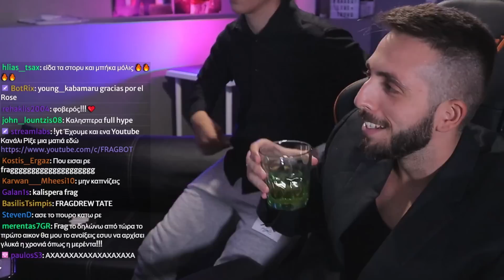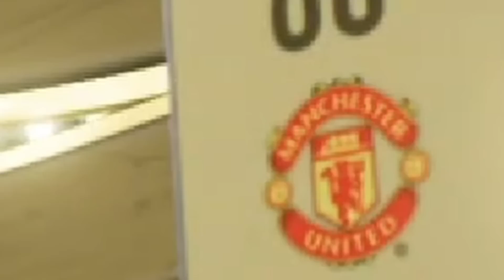ΑΝΟΙΞΑ 100 ΕΥΡΩ PACK OPENING ΣΤΟ FIFA 23 ΚΑΙ ΕΤΥΧΑ ΑΥΤΑ 😱!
Μπορείτε να δείξετε το Support σας κάνοντας ενα Like και αφήνοντας ένα σχόλιο !